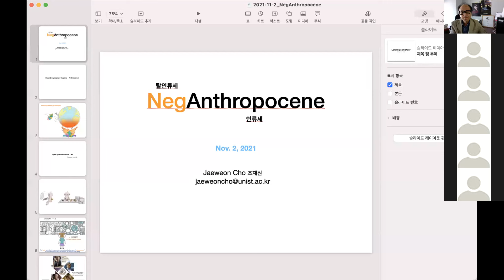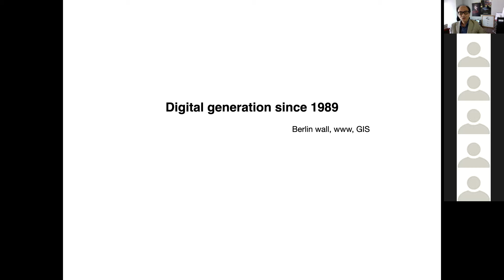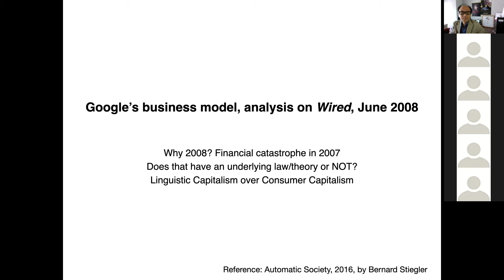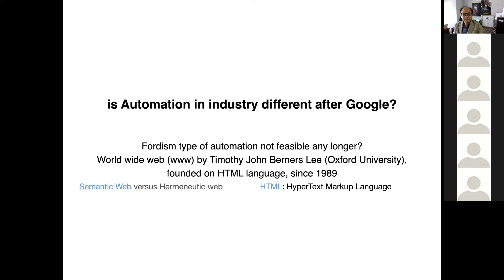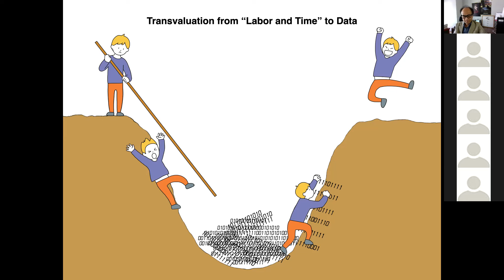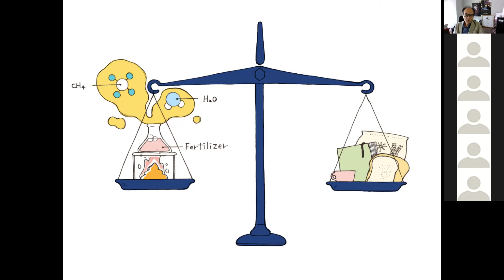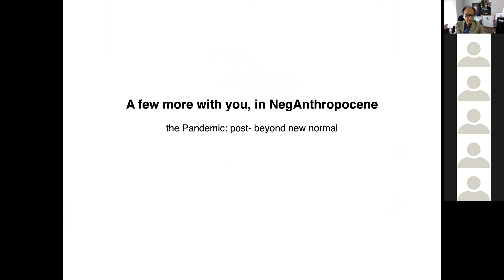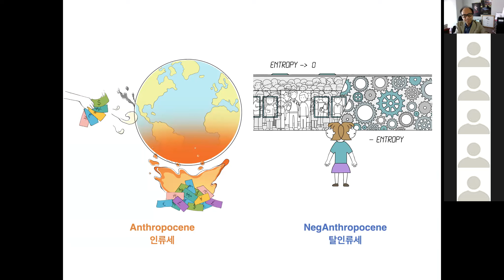NegAnthropocene/탈인류세, 알쓸도환, 유니스트 도시환경공학과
조재원, 사이언스월든, UNIST